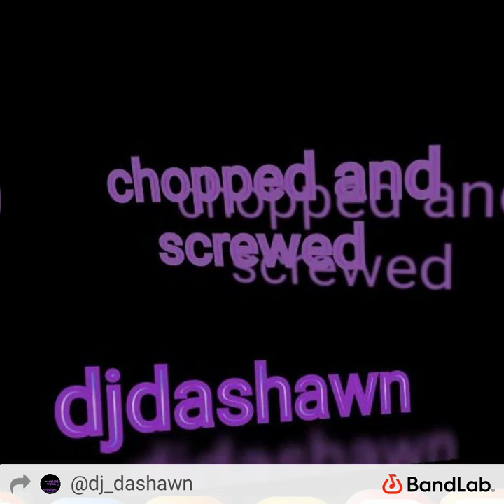dj faboloso no more chopped and screwed by djdashawn